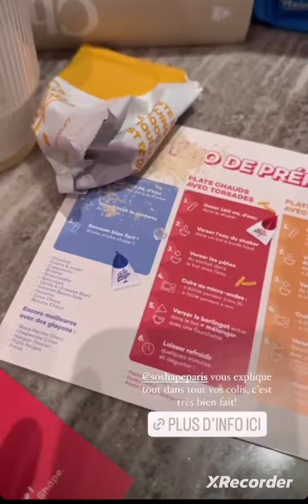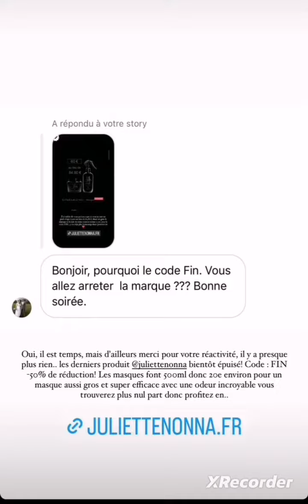Hillona ne veut plus rien à faire avec Julien Bert 😉